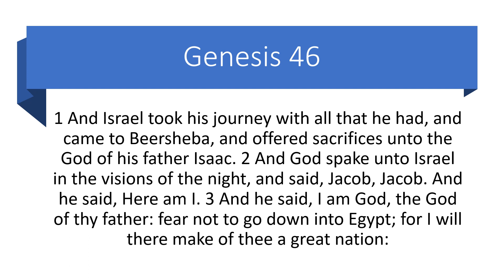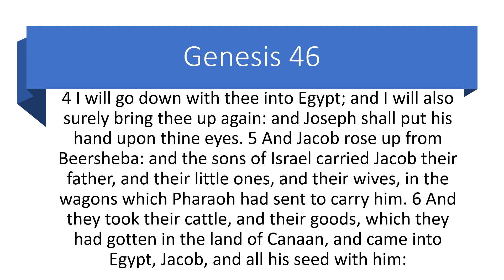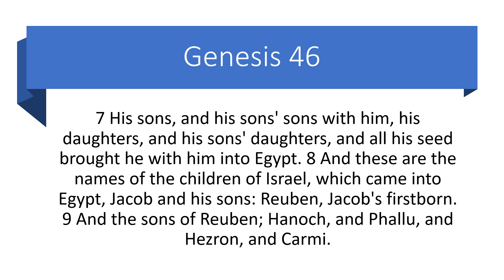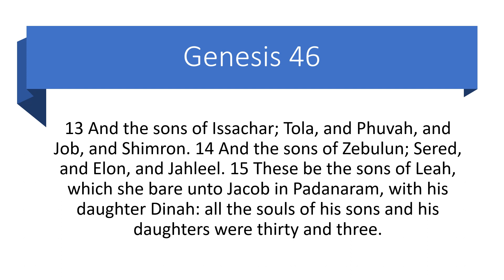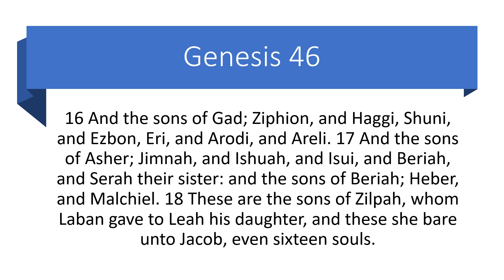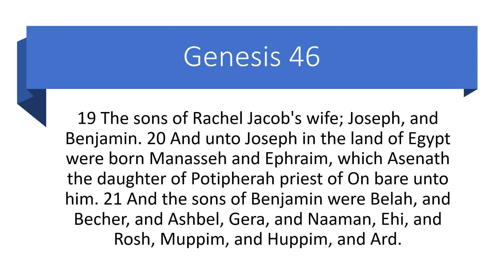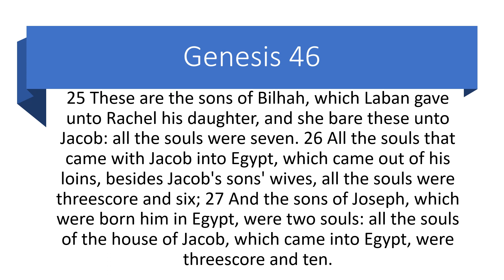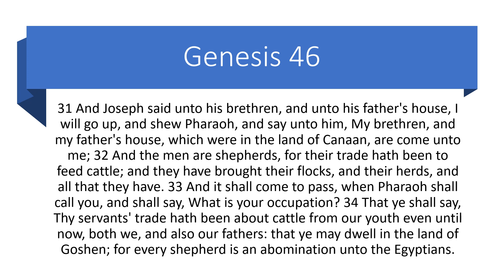Daily Bible Reading for 8-28-23 Genesis Chapter 46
Genesis 46 (KJV 1900)
46 And Israel took his journey with all that he had, and came to Beer-sheba, and offered sacrifices unto the God of his father Isaac. 2 And God spake unto Israel in the visions of the night, and said, Jacob, Jacob. And he said, Here am I. 3 And he said, I am God, the God of thy father: fear not to go down into Egypt; for I will there make of thee a great nation: 4 I will go down with thee into Egypt; and I will also surely bring thee up again: and Joseph shall put his hand upon thine eyes. 5 And Jacob rose up from Beer-sheba: and the sons of Israel carried Jacob their father, and their little ones, and their wives, in the wagons which Pharaoh had sent to carry him. 6 And they took their cattle, and their goods, which they had gotten in the land of Canaan, and came into Egypt, Jacob, and all his seed with him: 7 His sons, and his sons’ sons with him, his daughters, and his sons’ daughters, and all his seed brought he with him into Egypt.
8 And these are the names of the children of Israel, which came into Egypt, Jacob and his sons: Reuben, Jacob’s firstborn. 9 And the sons of Reuben; Hanoch, and Phallu, and Hezron, and Carmi. 10 And the sons of Simeon; Jemuel, and Jamin, and Ohad, and Jachin, and Zohar, and Shaul the son of a Canaanitish woman. 11 And the sons of Levi; Gershon, Kohath, and Merari. 12 And the sons of Judah; Er, and Onan, and Shelah, and Pharez, and Zerah: but Er and Onan died in the land of Canaan. And the sons of Pharez were Hezron and Hamul. 13 And the sons of Issachar; Tola, and Phuvah, and Job, and Shimron. 14 And the sons of Zebulun; Sered, and Elon, and Jahleel. 15 These be the sons of Leah, which she bare unto Jacob in Padan-aram, with his daughter Dinah: all the souls of his sons and his daughters were thirty and three. 16 And the sons of Gad; Ziphion, and Haggi, Shuni, and Ezbon, Eri, and Arodi, and Areli. 17 And the sons of Asher; Jimnah, and Ishuah, and Isui, and Beriah, and Serah their sister: and the sons of Beriah; Heber, and Malchiel. 18 These are the sons of Zilpah, whom Laban gave to Leah his daughter, and these she bare unto Jacob, even sixteen souls. 19 The sons of Rachel Jacob’s wife; Joseph, and Benjamin. 20 And unto Joseph in the land of Egypt were born Manasseh and Ephraim, which Asenath the daughter of Poti-pherah priest of On bare unto him. 21 And the sons of Benjamin were Belah, and Becher, and Ashbel, Gera, and Naaman, Ehi, and Rosh, Muppim, and Huppim, and Ard. 22 These are the sons of Rachel, which were born to Jacob: all the souls were fourteen. 23 And the sons of Dan; Hushim. 24 And the sons of Naphtali; Jahzeel, and Guni, and Jezer, and Shillem. 25 These are the sons of Bilhah, which Laban gave unto Rachel his daughter, and she bare these unto Jacob: all the souls were seven. 26 All the souls that came with Jacob into Egypt, which came out of his loins, besides Jacob’s sons’ wives, all the souls were threescore and six; 27 And the sons of Joseph, which were born him in Egypt, were two souls: all the souls of the house of Jacob, which came into Egypt, were threescore and ten.
28 And he sent Judah before him unto Joseph, to direct his face unto Goshen; and they came into the land of Goshen. 29 And Joseph made ready his chariot, and went up to meet Israel his father, to Goshen, and presented himself unto him; and he fell on his neck, and wept on his neck a good while. 30 And Israel said unto Joseph, Now let me die, since I have seen thy face, because thou art yet alive. 31 And Joseph said unto his brethren, and unto his father’s house, I will go up, and shew Pharaoh, and say unto him, My brethren, and my father’s house, which were in the land of Canaan, are come unto me; 32 And the men are shepherds, for their trade hath been to feed cattle; and they have brought their flocks, and their herds, and all that they have. 33 And it shall come to pass, when Pharaoh shall call you, and shall say, What is your occupation? 34 That ye shall say, Thy servants’ trade hath been about cattle from our youth even until now, both we, and also our fathers: that ye may dwell in the land of Goshen; for every shepherd is an abomination unto the Egyptians.